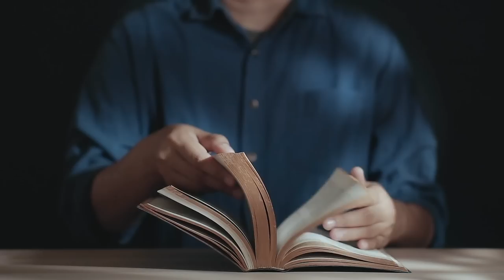Bóg stał się człowiekiem, aby człowiek stał się Bogiem (J 1,1-18) - 31 12 2022 -Mieczysław Łusiak SJ